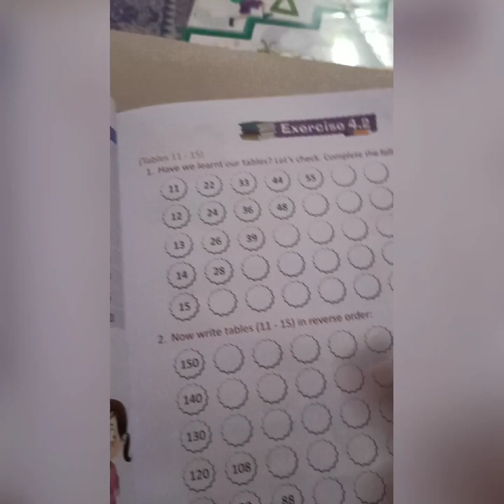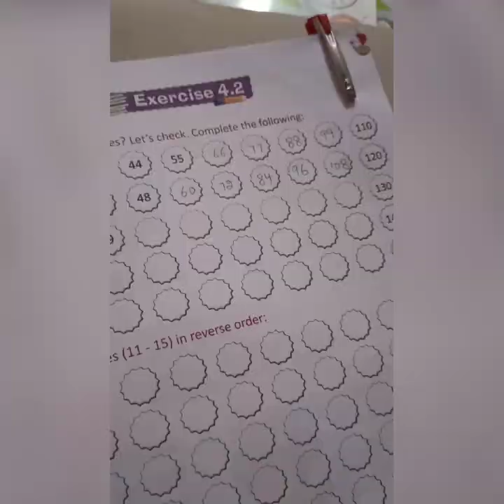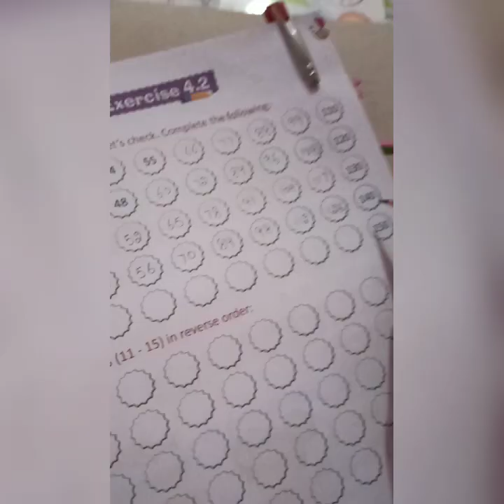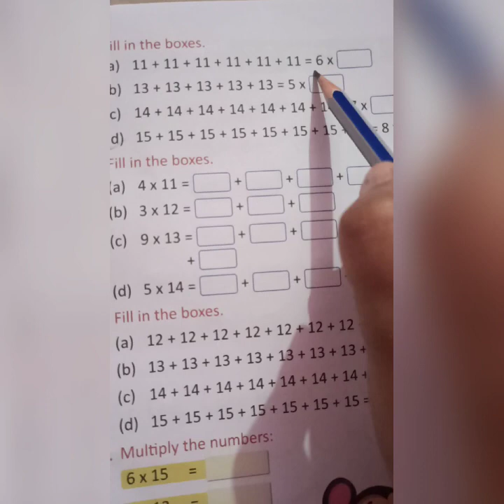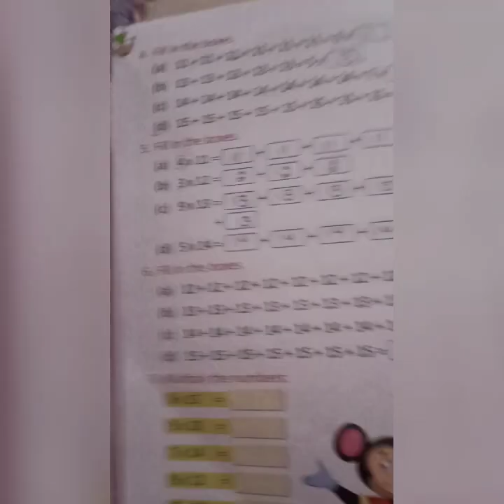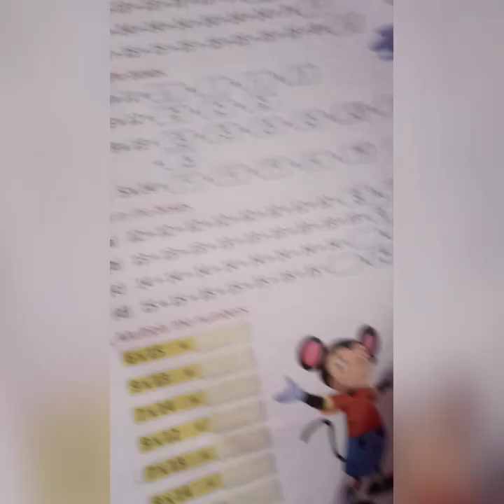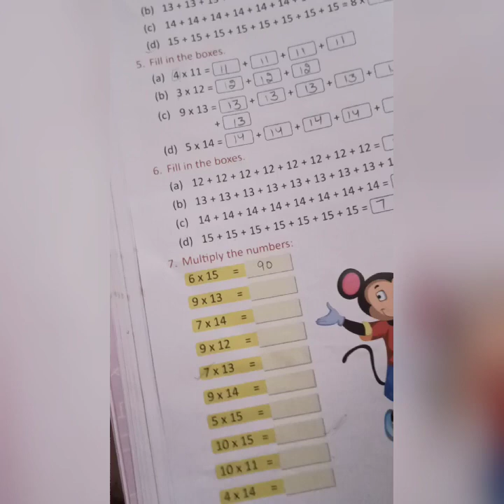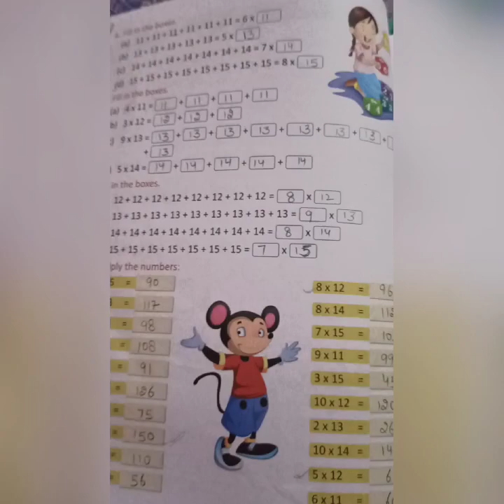Class-4 Math chapter-4(exercise-4.2)